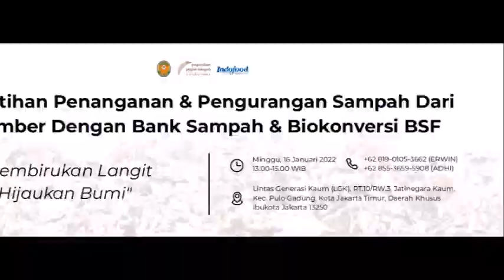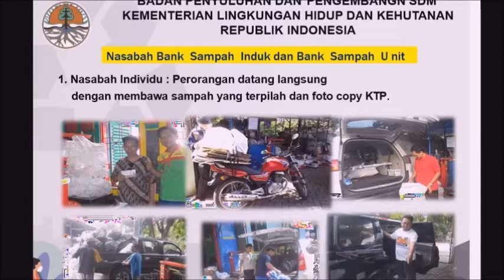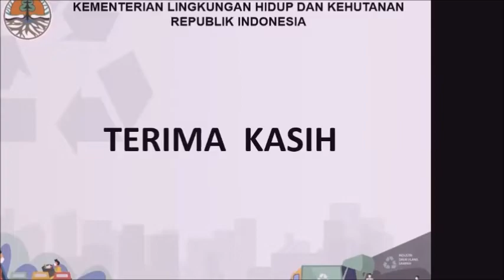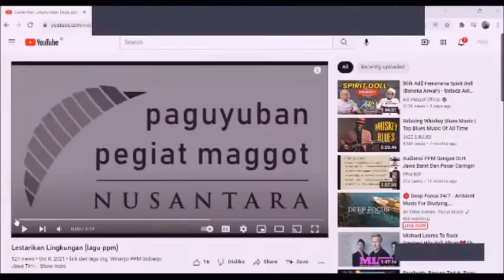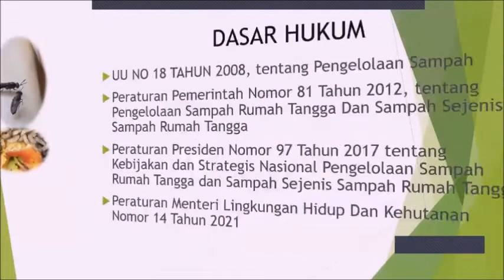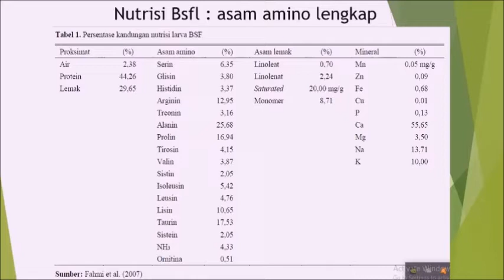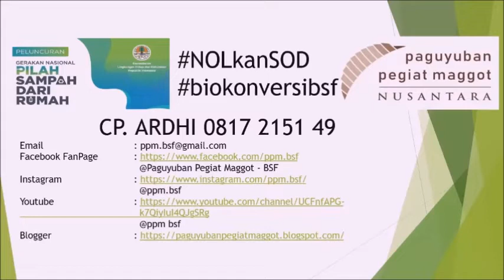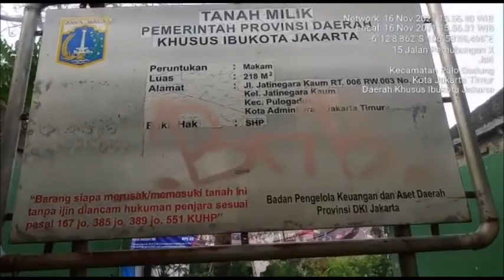Pelatihan Penanganan Dan Pengurangan Sampah Dengan Bank Sampah Dan Biokonversi BSF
Lokasi Kegiatan  : RT.10/RW.3, Jatinegara Kaum, Kec. Pulo Gadung, Jakarta Timur, Jakarta 13250

Hari/Tanggal : Minggu, 16 Januari 2022

Nara Sumber 1 : Hafizh Khaerudin S.Si (Penyuluh Lingkungan - Pusat Pengembangan Generasi - Lingkungan Hidup dan Kehutanan - BP2SDM – KLHK)
Materi  : Dampak Positif Pengelolaan Sampah Terhadap Lingkungan Hidup

Nara Sumber 2 : Muhammad Ardhi Elmeidian (Ketua Perkumpulan Paguyuban Pegiat Maggot - Nusantara (PPM))
Materi  : Bank Sampah Dan Biokonversi BSF